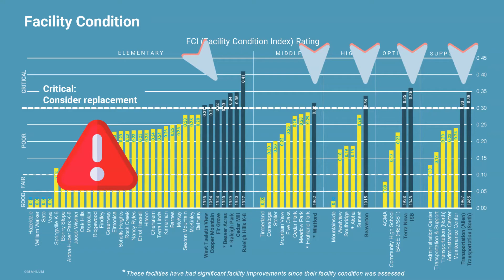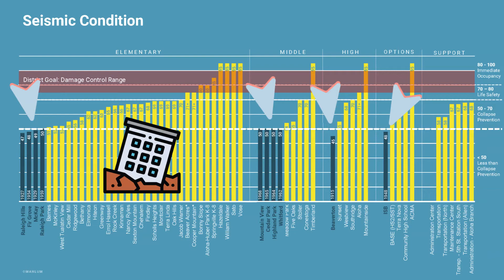¿Cuáles deberían ser nuestras prioridades en el futuro?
Ahora necesitamos ayuda para decidir el orden de prioridad de las necesidades futuras de nuestras instalaciones. Después de ver este video, complete una breve encuesta.

If you would like to access closed captions in other languages:
1. Click on cc (closed captions) on the bottom right when you hover over the video.
2. Click on the settings gear.
3. Click on auto-translate and select your preferred language.